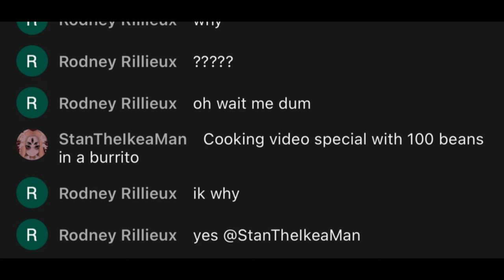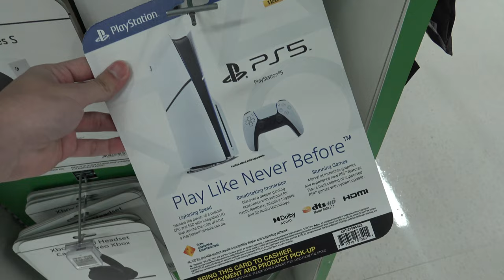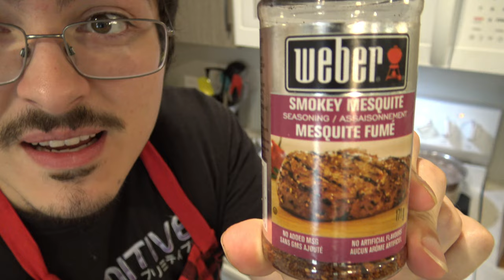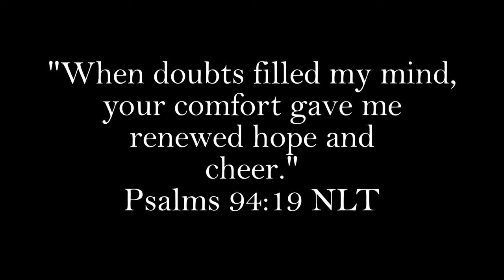ITS BURRITO TIME!!!! | 100+ SUB SPECIAL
THANK YOU EVERYONE! i love you guys
God bless.
Will be doing more vids later so